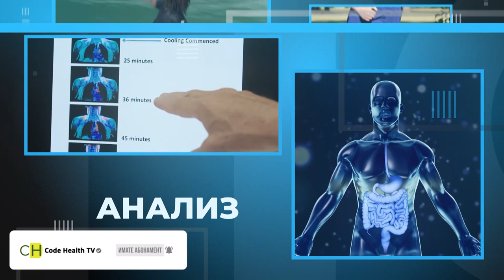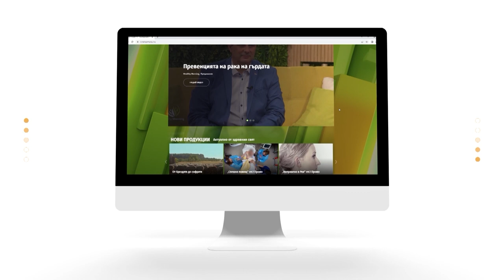Говорим за червата и стомаха като "втори мозък" - еп.9